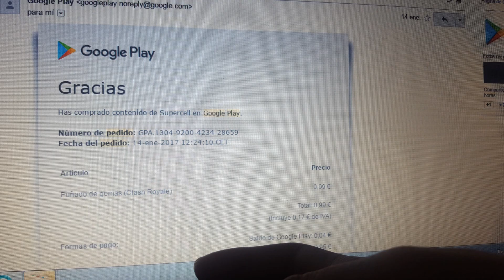NECESITO VUESTRA AYUDA... EL FIN DE CLASH ROYALE?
GENTE... MUCHAS GRACIAS POR LOS 600 SUBS YA... OS QUIERO A RABIAR... Y A POR LOS 700!

~ Preguntas que me suelen hacer! ↓

→ ¿Eres chica? → Si, soy chica!

→ ¿De donde eres? → De Sevilla miarma ;-)!